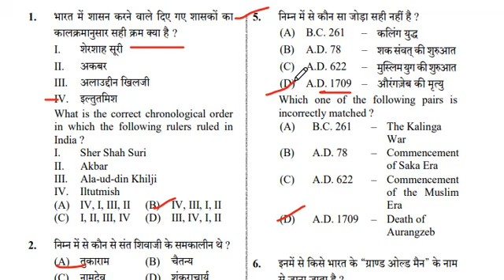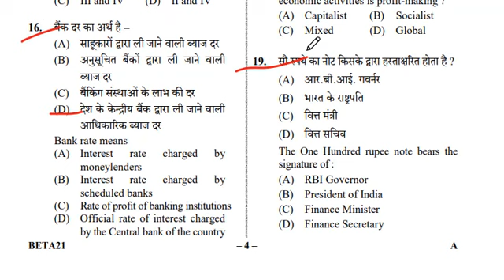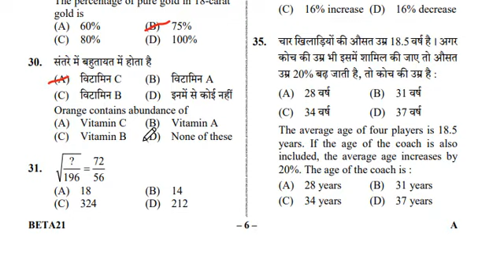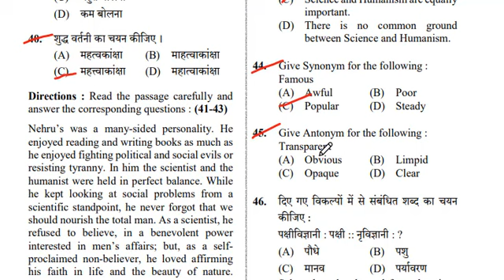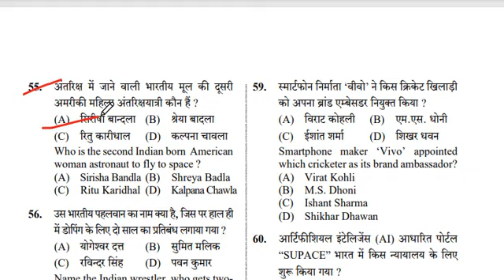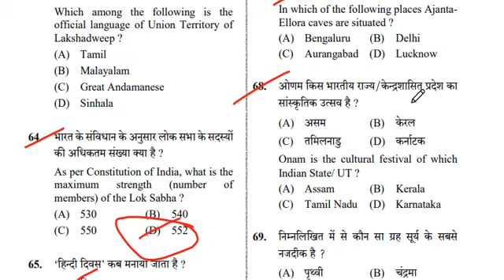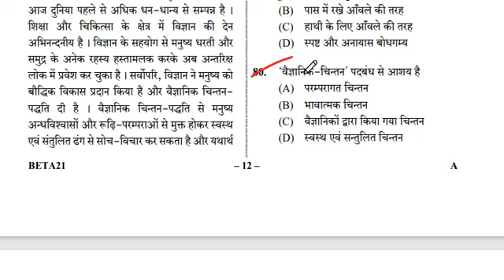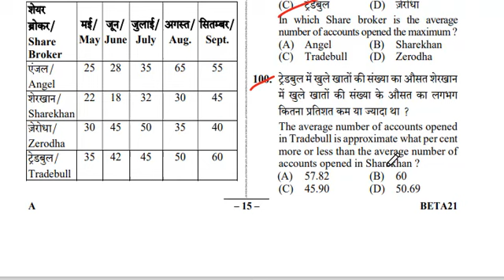UP PET exam answer key, PET exam solved paper 2022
Up pet exam 1st shift answer key 2022  ,up pet exam first shift solved paper 2022, up pet exam questions paper 2022
Pet answer key 15 October 2022 first shift
Up pet exam uttarkunji
Up pet exam hal prashn Patra
Up pet exam first shift questions paper
Up pet exam first shift answer key 2022